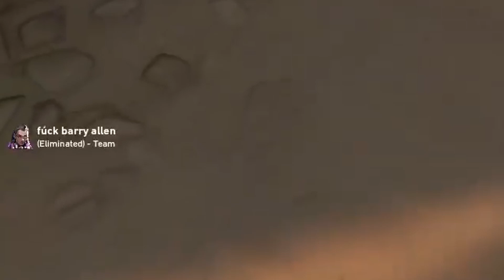valorant gamer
All jokes xd

I'll improve video quality later I swear
I realized I have the memory for it